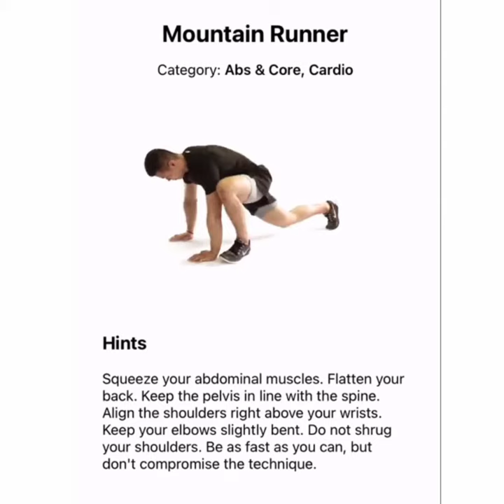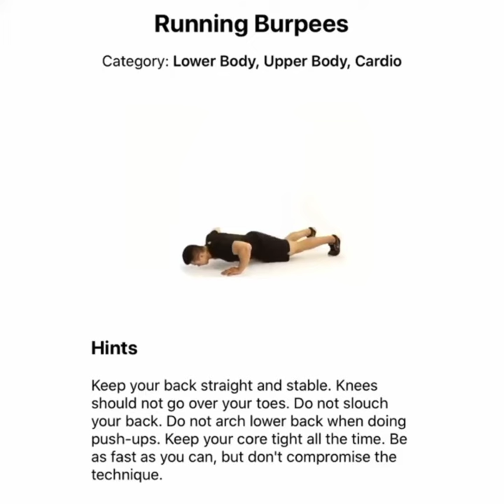cardio for weight loss at home — ShedBody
Cardio for weight loss, it is easy to lose weight, it is said, and there is no magic pill to take pounds off. Instead, you need to burn more calories than you eat. This includes a healthy diet, as well as a combination of cardio and strength training.

Stubborn Pounds To Prepare? A look at some of the best cardio and strength-training exercises for weight loss, along with tips for staying active throughout the day.

Next video coming soon.Thanks for your love & support.